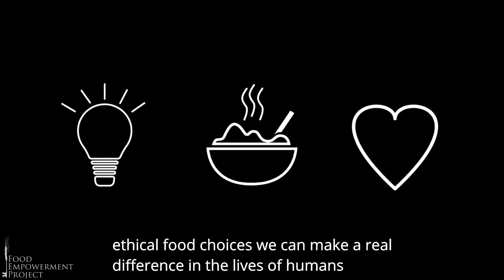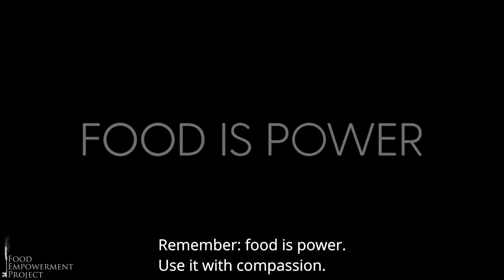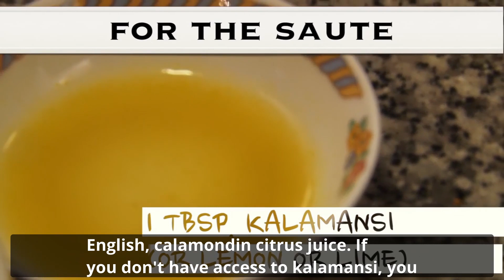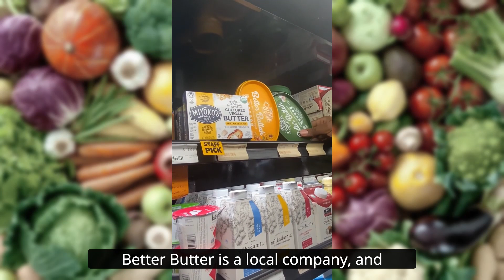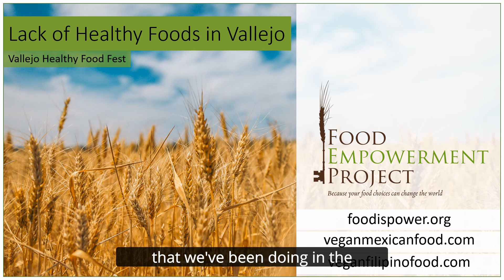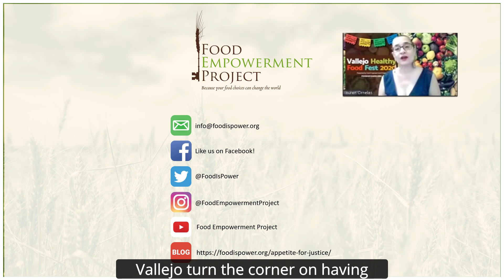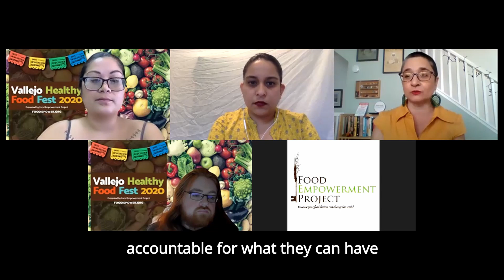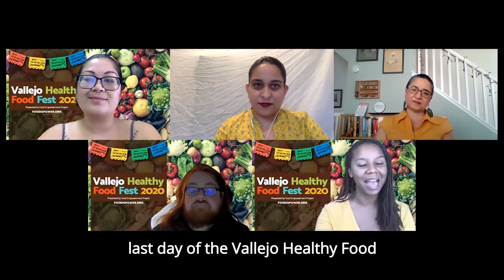Vallejo Healthy Food Fest Week 2 English Subtitles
Food Empowerment Project's Vallejo Healthy Food Fest Week 2 with English Subtitles.

The 2020 VHFF week 2 has vegan cooking demos, educational speakers, performances and more!

Connect with Food Empowerment Project Online!